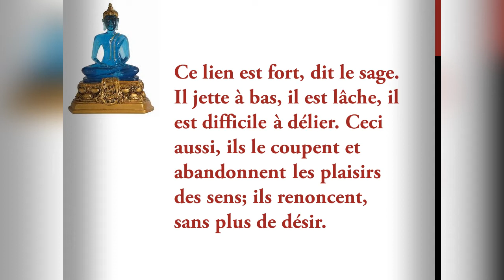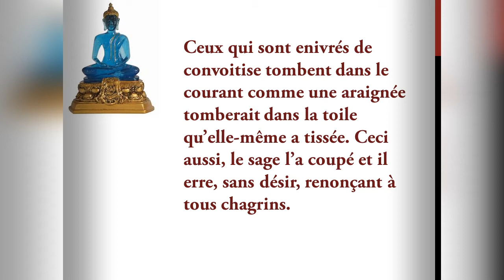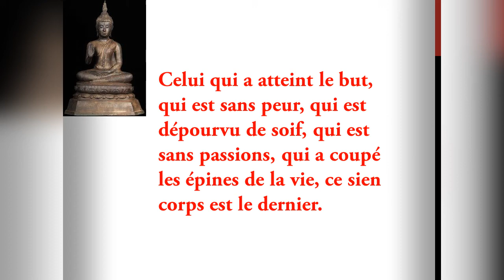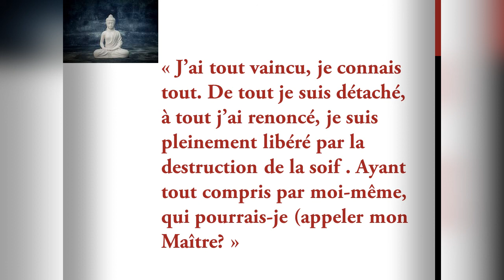Learn french through Buddhism, good Buddha's quotes